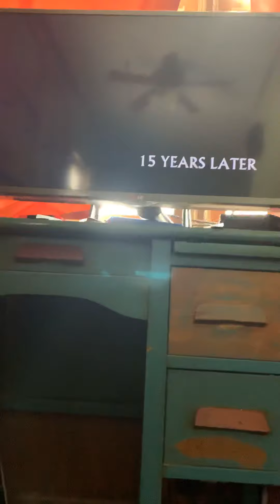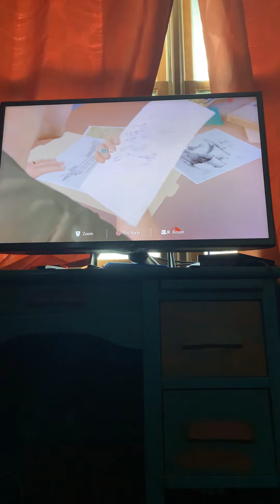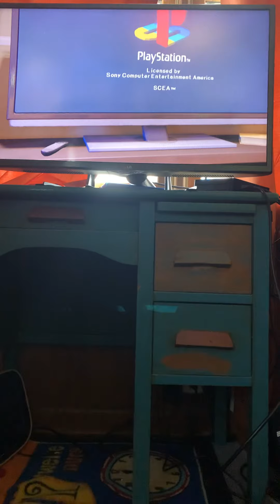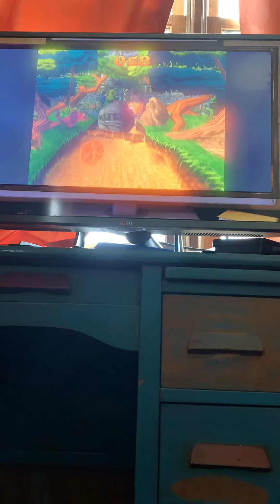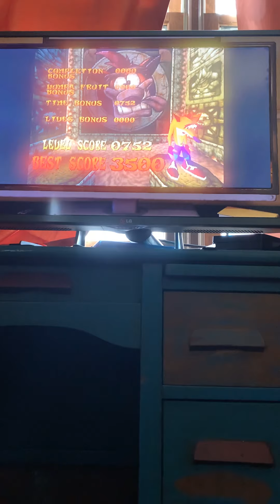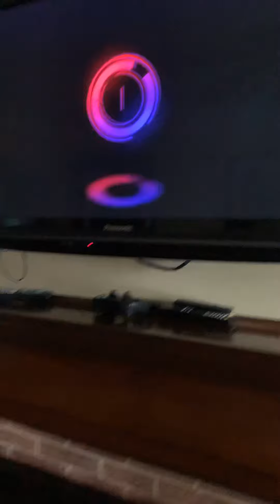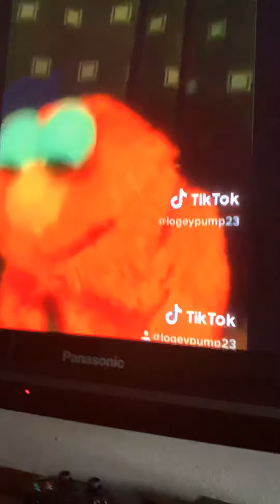Uncharted 4 a thief’s end